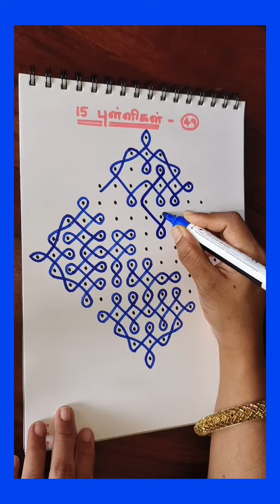(93) 15 dots kolam - 49.